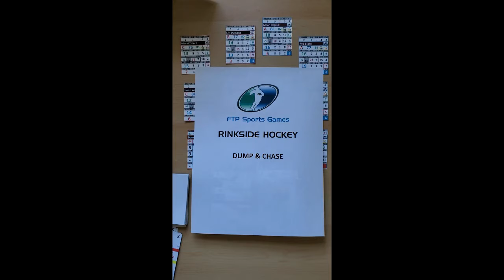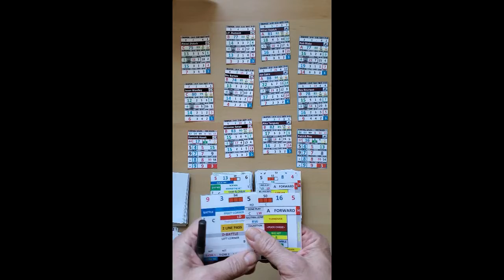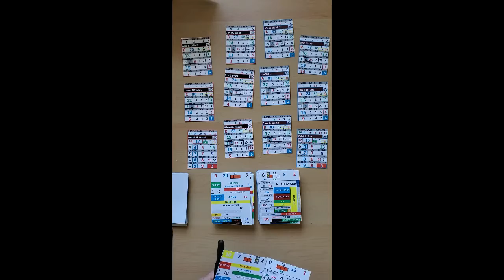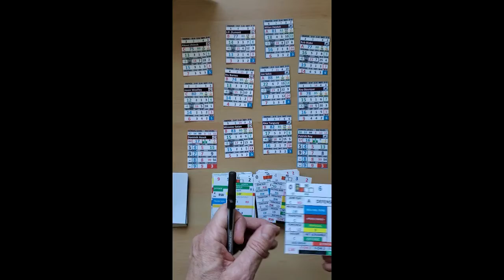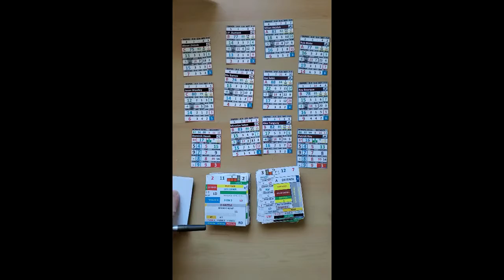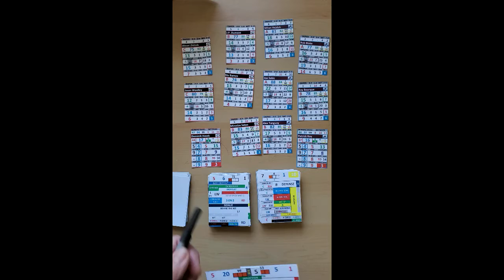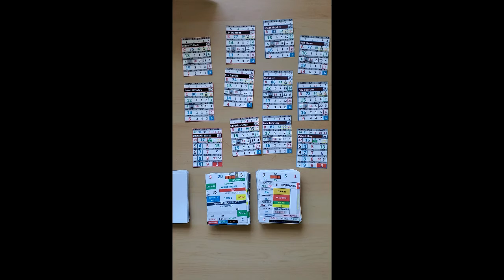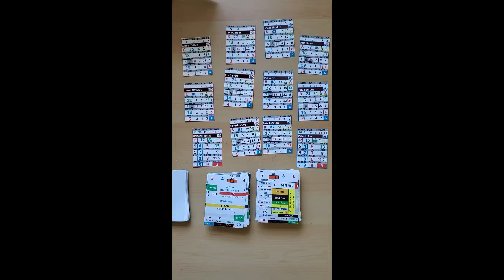Rinkside Hockey board game, tutorial about dump and chase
A tutorial of the dump and chase procedures in the Rinkside Hockey board game, published by FTP Sports Games.

Peter